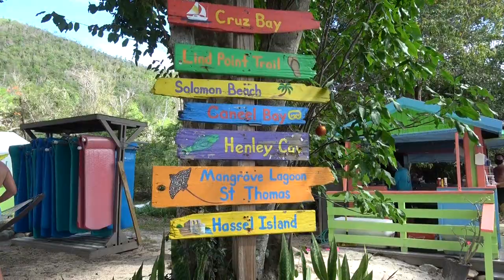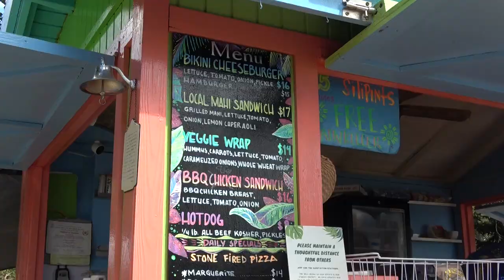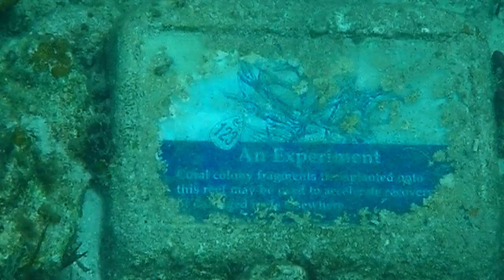Top 5 Beaches on St. John, USVI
All "top-lists" are subjective, and this one is MY top 5 beaches on St. John, and why I ranked them the way I did.  I encourage debate and suggestions for further exploration - this was only my first time on St. John!